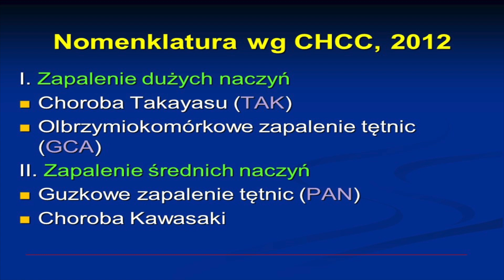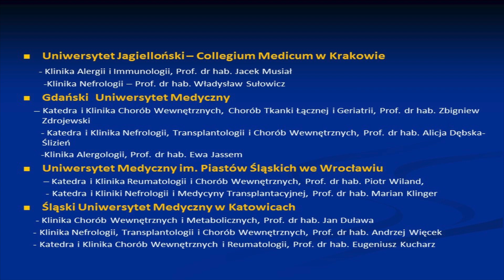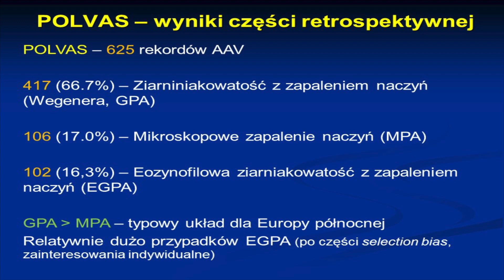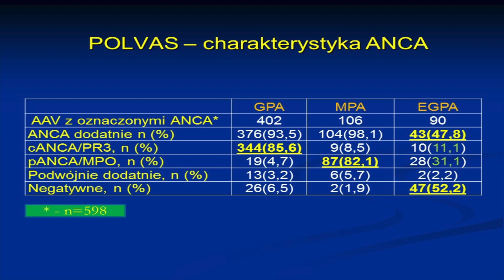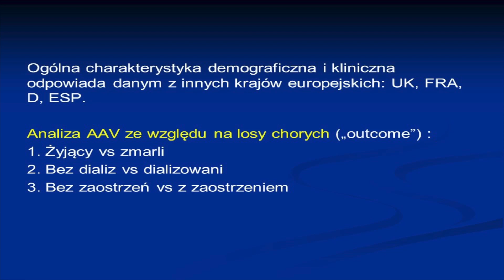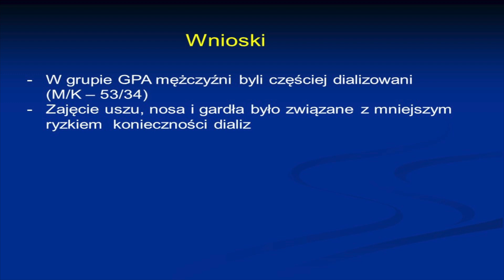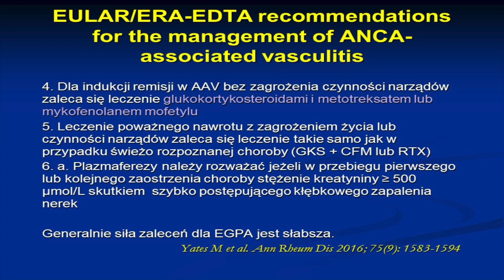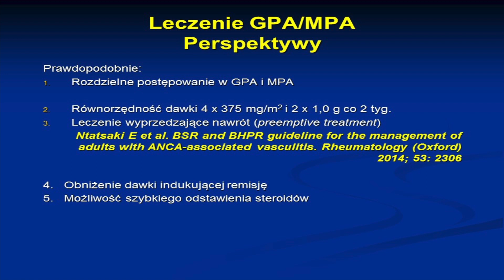Spotkania PTHiT- 05.03.2018 - dr biol. Krzysztof Wójcik